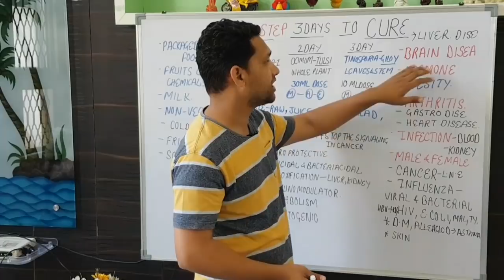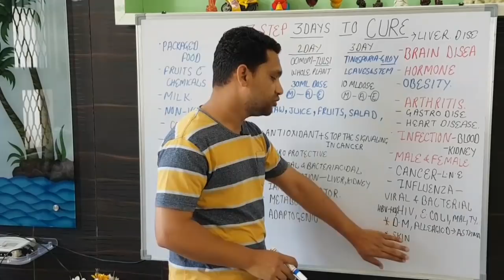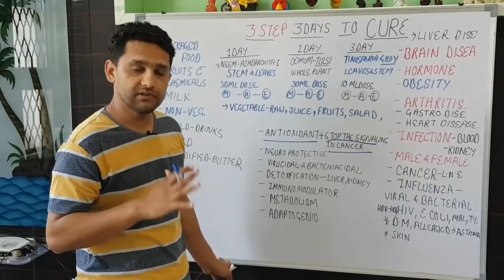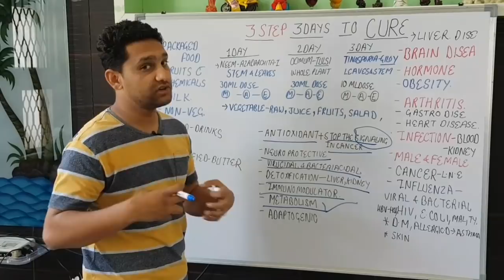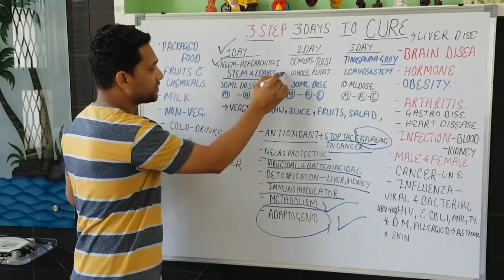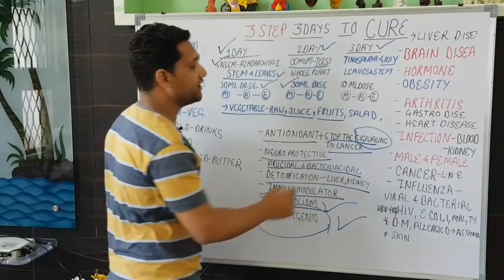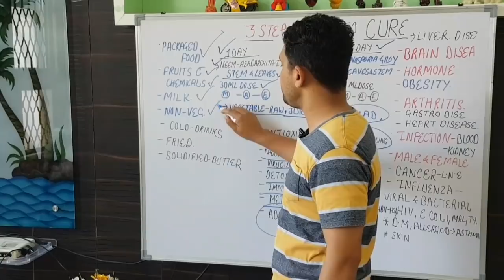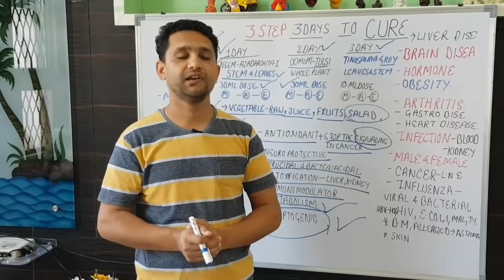3 STEPS 3 DAYS to Cure Any disease | 3 तरिके 3 दिन में करे सभी बीमारियों का इलाज़ या कभी बीमार न हों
in this video dr dahiya discuss about the cure for every disease with the 3 medicine and in 3 days all formula is prepared by dr dahiya  by researching lot of sources like united state national library of medicine,
there are so many common factors that will initiate the disease and our body is not to take that lot of stress like mobile radiation,pollution,stress and modern life style and the modern style diet that all will lead to the disease.
all according to this dr dahiya hve prepared a combination of 3 herbs that will fight with any kind of disease whether it is viral and bacteria like HIV,HBV,HCV,HSV,fungus infection of chest or the skin. other disease like diabetes,parkinson,obesity,hormonal disturbance,infertility impotency,cancer breast cancer,leukemia,LN,liver ,uterus cancer brain tumor or general tumor.
auto immune disease like RA,and other neurodegnerative disease,spinal disease,heart disease,kidney and liver disease,metastatic cancer,INFLUENZA VIRUS CORONA AND OTHER VIRUSES
this herbal prepration show there effect by acting as antioxidant,immunomodulator,neuroprotective,adaptogenic,anti cancer,virucidal and bactericidal and stop signaling pathway of the disease

1st day azadarchita NEEM extract 30 ml 3 times a day with cup of water(stem & leaves)
2nd day ocimum sanctum TULSI extract  30 ml 3 times a day with cup of water(whole plant)
3 day tinosporia GILOY extract  10ml 3 times a day with cup of water(stem & leaves)
WITH THE totally vegetable diet,fruit juice
avoid wheat and gluten,packaged food ,cold drinks,fruit that will ripened with the use of the chehmicals,mik products,non vegetarian diet,deep fried food'
EAT EVERY THING RAW.